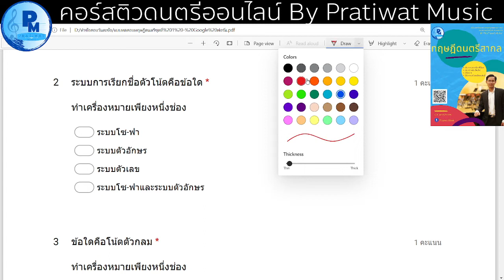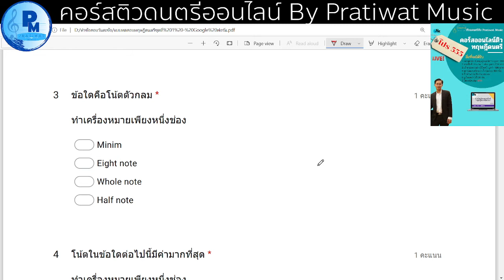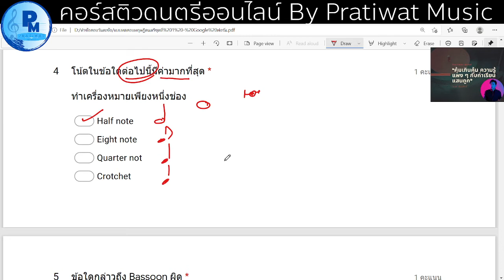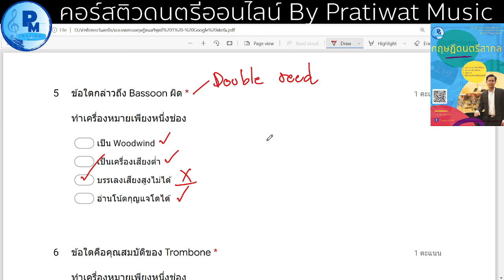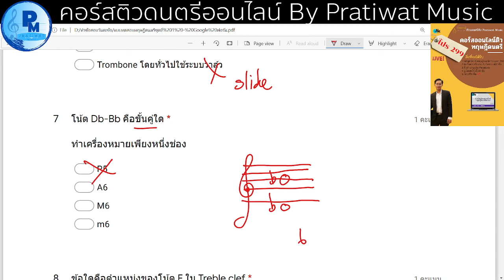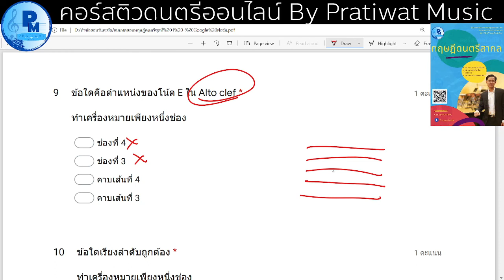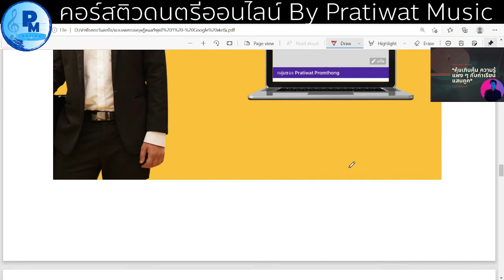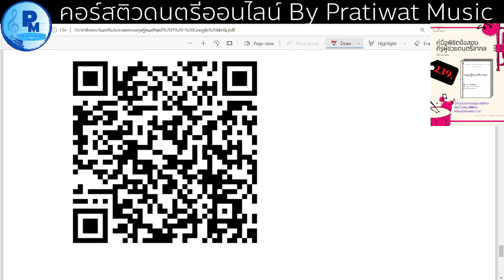แบบทดสอบทฤษฎีดนตรีสากลชุดที่ 1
🔥Live แบบทดสอบทฤษฎีดนตรีชุดที่ 1
สนใจคอร์สติวและหนังสือติดต่อ

กลุ่มทำข้อสอบและสอนทฤษฎีฟรี

แบบทดสอบทฤษฎีดนตรีชุดที่ 1